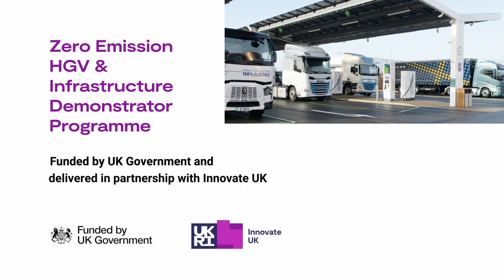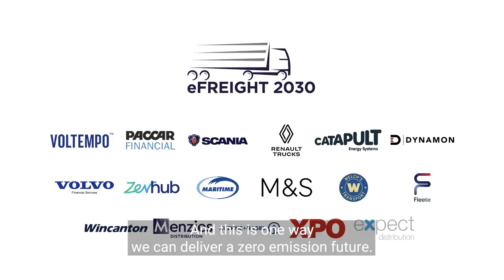eFreight 2030: Demonstrating the transition to electric HGVs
The project will demonstrate how battery-electric HGVs can effectively replace conventional HGVs at scale on the UK road network, using a number of UK-built technologies to provide a true alternative vehicle solution that overcomes current hurdles.

The project uses next generation electric HGVs from leading manufacturers, coupled with innovative new range-extending trailer technology, and state-of-the-art 1MW charging hubs.

Focused on major trunk routes and ports, eFreight 2030 will help enable the upgrade of major charging hub infrastructure to support the wider uptake of electric HGVs in UK industry, as well as providing a data-led approach to the more strategic use of vehicles.